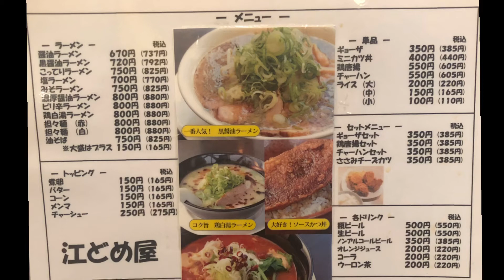福井のラーメン1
福井のラーメン屋めぐりの動画です。